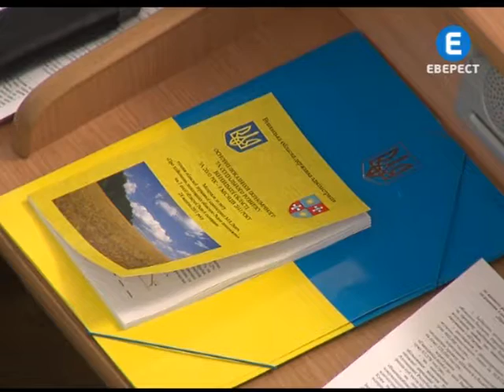Зворотній бік реформи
Затягнути паски доведеться 4 регіонам в новому бюджетному році. Доходи до їхньої казни вирішили скоротити у столиці. Виною цьому -- участь областей в пілотному проекті реформування медицини. Київські чиновники планують вивести лікарні з підпорядкування місцевих органів влади. Тож вважають -- і грошей їм потрібно менше. Частину все ж обіцяють повернути, через дотаційну систему.